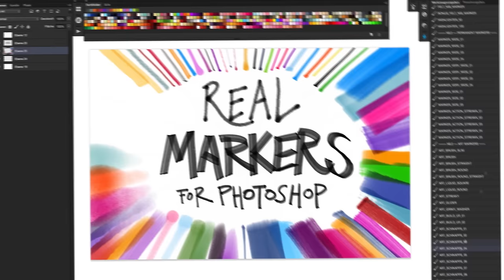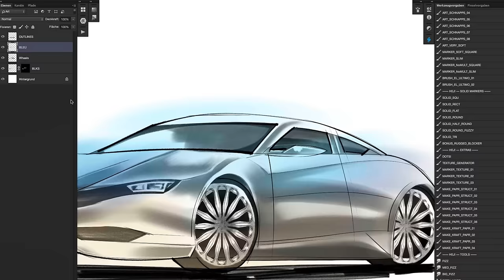HEJ! REAL MARKERS DEMO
Hej! This is REAL MARKERS FOR PHOTOSHOP. A versatile Brush set wich emulates alcohol-based and permanent markers. See a quick demo of a conceptual illustration of a car as seen in story boards.